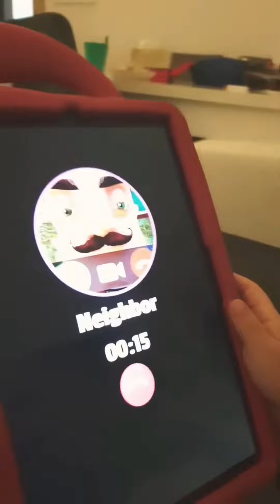Onur ile Devran süper shorts komik videolar